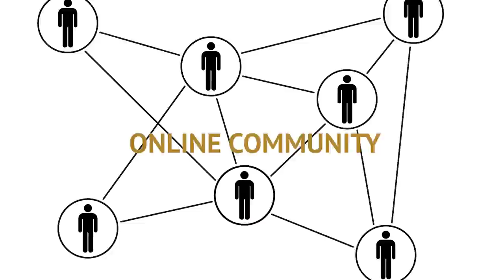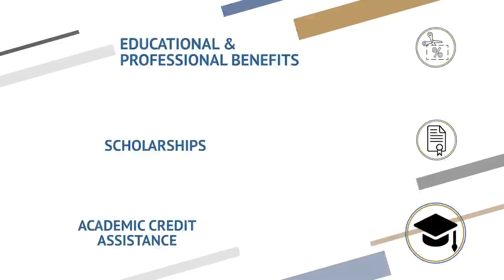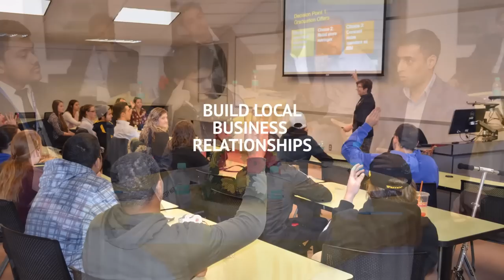What is BGS?